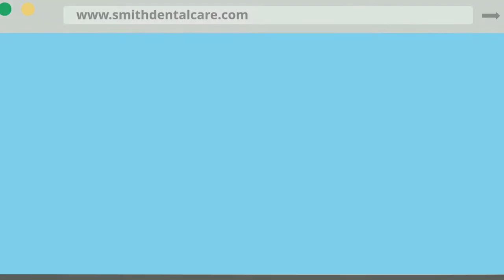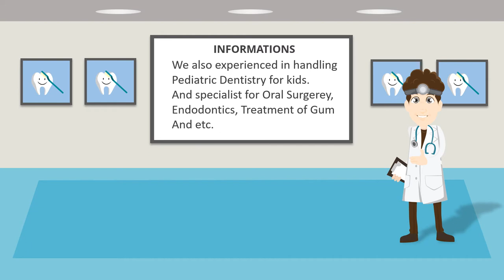Jasa Video Promosi, Video Iklan, Video Animasi, Video Pemasaran di Pondok Labu, Jakarta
Jasa Video Promosi, Video Iklan, Video Animasi, Video Pemasaran di Pondok Labu, Jakarta. Harus diakui bahwa pemasaran berbasis digital menjadi alternatif pilihan yang sangat efektif.